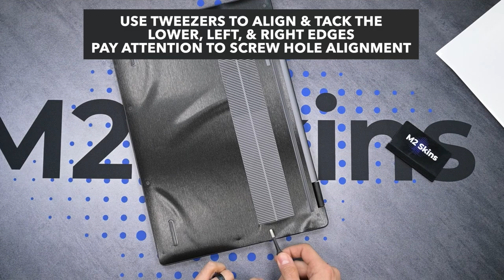M2Skins Lenovo Yoga 7i 16 (2024) Bottom Installation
A quick video showing how to install M2Skins bottom skins on the 2024 Lenovo Yoga 7i 16".